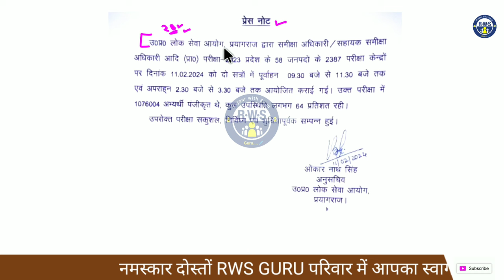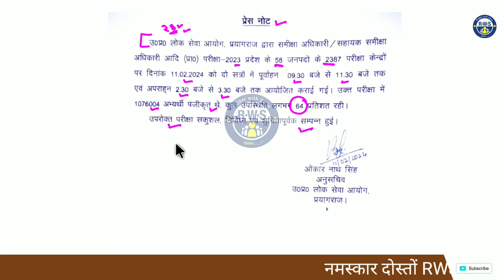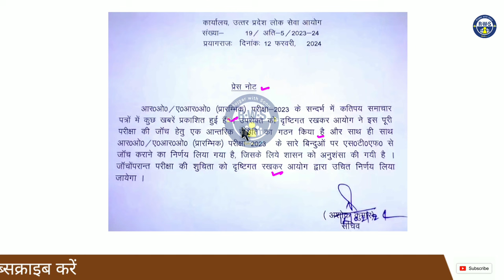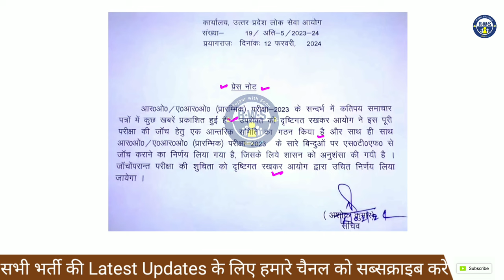New Notice 🎁 UPPSC RO ARO 2024 | RO/ARO Paper Cancel News | RO ARO Paper Leak 2024 | Latest Update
RO/ARO Expected Cutoff ro aro cut off 2024
ro aro cut off pre
ro aro cut off pre, ro aro cut off, ro aro cut off
2024, ro aro cut off 2024, uppsc ro aro cut off, ro
aro mains cut off
uppsc rO aro paper leak
uppsc ro aro exam paper leak
uppsc ro aro pre exam paper leak

UPPSC R0-ARO 2017 Cut Off marks

Off marks
Review officer Utar Pradesh
लोक सेवा आयोग उत्तर प्रदेश सर्मीक्षा अधिकारी मुख्य परीक्षा
2024
UPPSC Samiksha Adhikari 2023 Prelims Exam
Date
UPPSC sahayak Samiksha Adhikari 2023 Prelims
Exam
UPPSC sahayak Samiksha Adhikari 2023 Pre
Exam
UP sahayak Samiksha Adhikari 2023 Pre Fxam
23 Pre Exam
Or saney 002 Evam
उ0प्र0 समीक्षा अधिकारी Previous Year Question
Papers
उ0प्र0 सहायक समीक्षा अधिकारी Previous Year Question
समीक्षा अधिकारी Previous Year Question Papers
सहायक समीक्षा अधिकारी Previous Year Question
Papers
Ro Aro 2024 Scam samiksha adhikari 2024 paper
out समीक्षा अधिकारी 2024 paper leak uppcs ro
aro
uppcs 2024
ro aro sylabus 2024
uppsc ro aro syllabus 2024

RO ARO Books RO/ARO 2022 ehd u attempt
कर चाहिए
RO ARO Svllabus